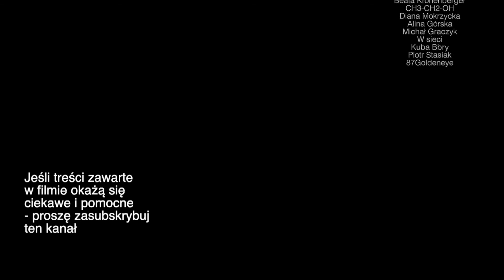Obcy ludzie ludzie w łóżku, czyli pułapka technoferencji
mini wykład Jarosława Gibasa.